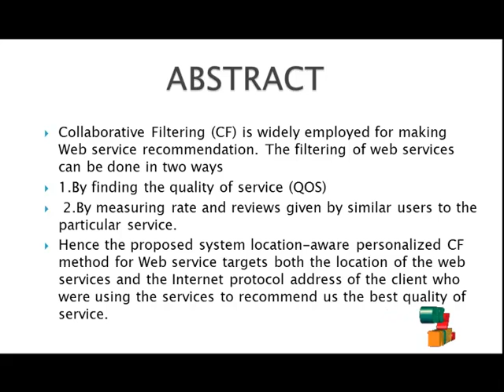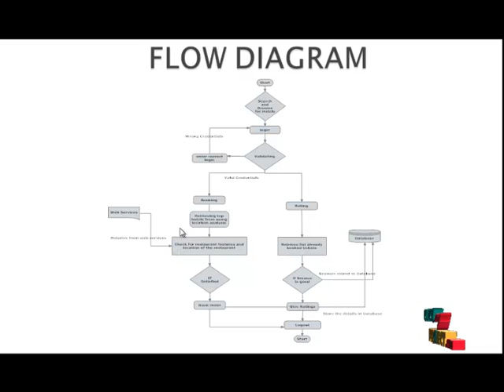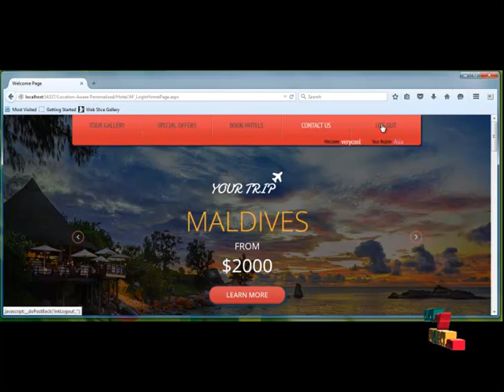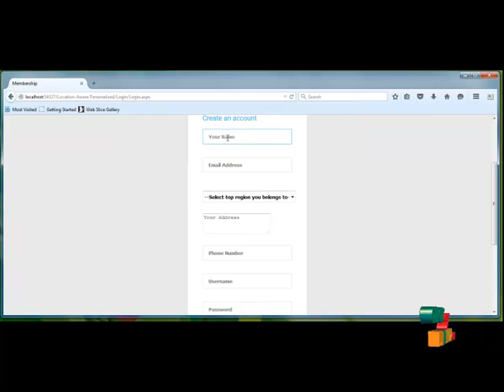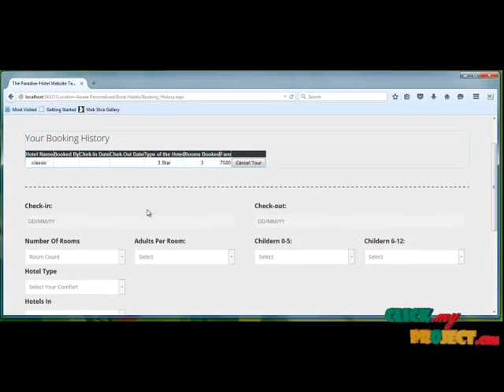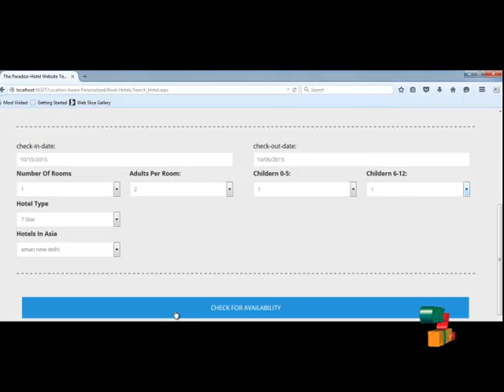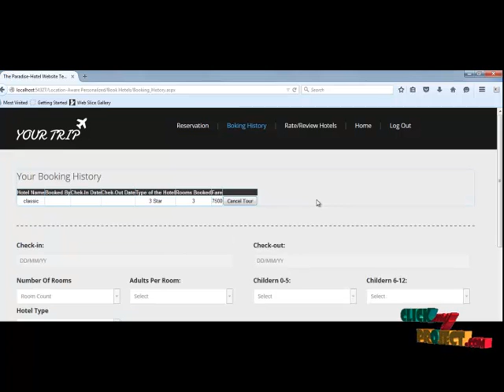Location-Aware and Personalized Collaborative Filtering for Web Service Recommendation